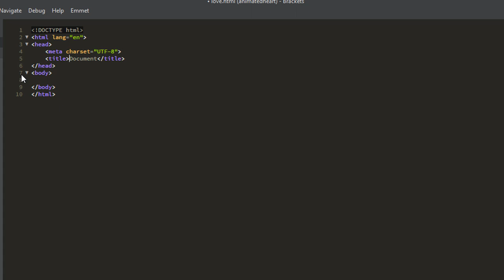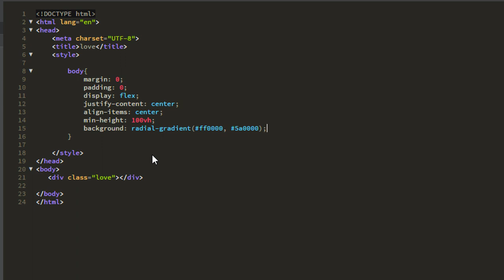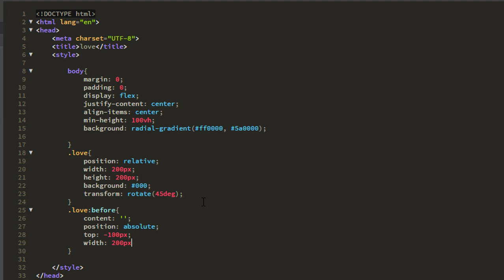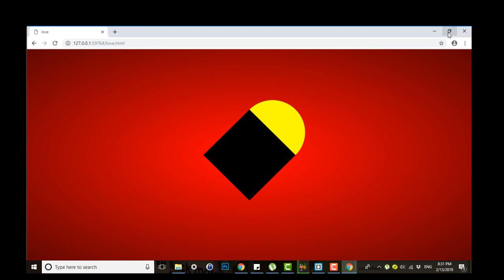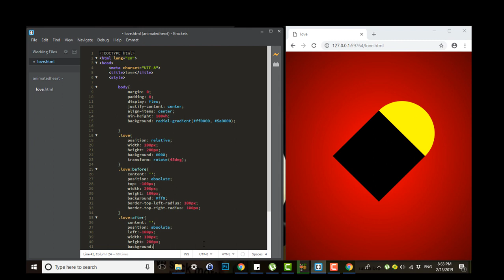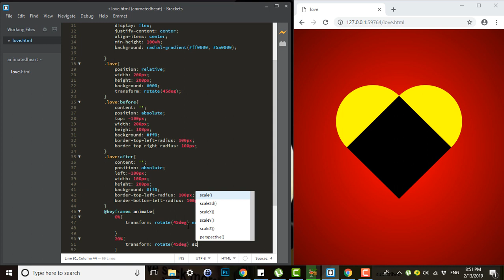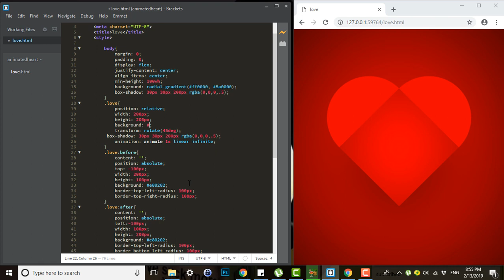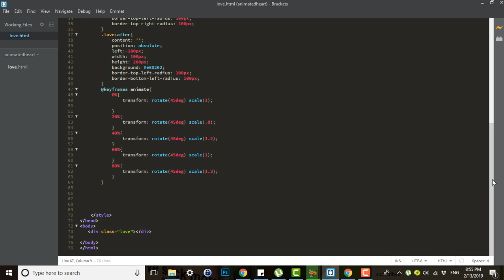css heartbeat animation effect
Heartbeat Animation-Pure CSS Tutorial
How to create Animated Heartbeat using CSS
Pure CSS Animated Heart Shape
CSS Animation Effects
Css effects animation
Heart animation using css